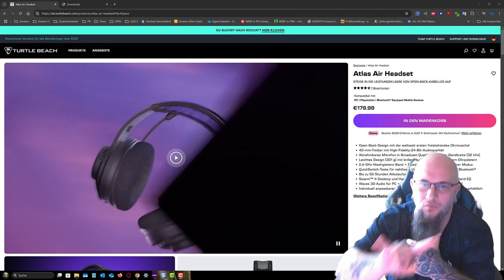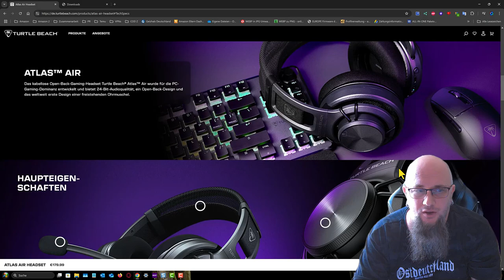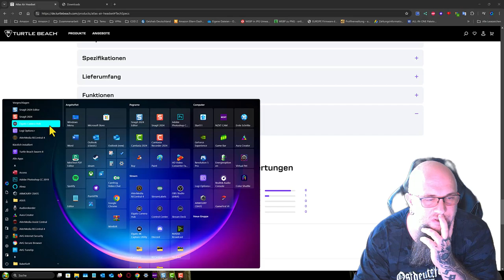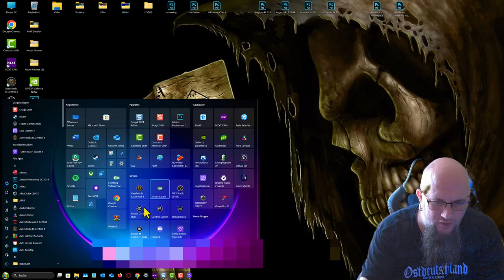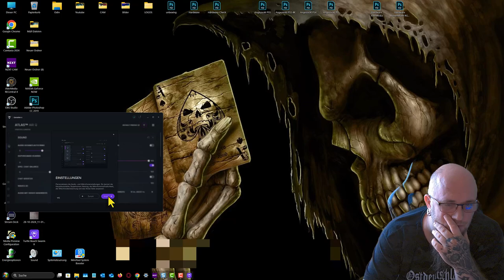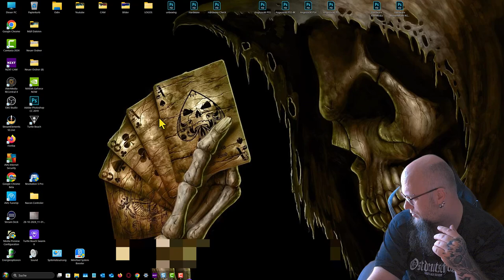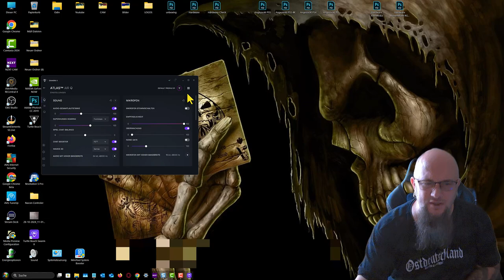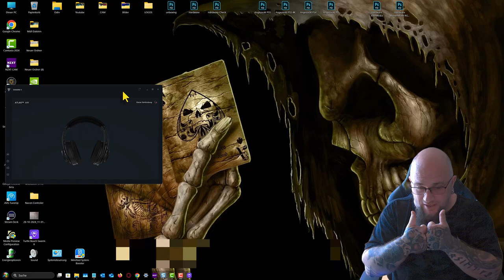Hardware | Turtle Beach Atlas Air [Erstes Fazit]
👍 🖖 🤟 🛒 Mein Equipment 🛍️ 🤟 🖖 👍
EpicPartner
Ihr habt Bock mit mir zu zocken oder zu texten? Kein Problem:
🕹️ PSN: odin_ase
🕹️ Steam: odin_ase